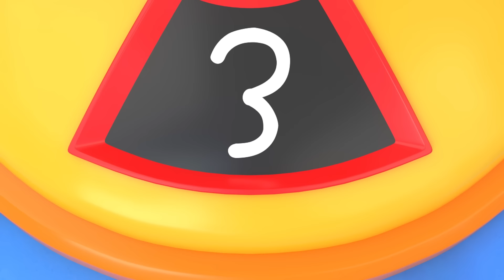Como | Como Bakery | Learn colors and words | Cartoon video for kids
3D animation + Education + Play

They will have a rich imagination and strengthen creativity while having fun with [Pat a pat Como], as well as learning simple letters, numbers, name of objects and colors with [Surprise Como], [Como and Play], [Como and English] With [Emotion & Feeling with Como], they will learn various emotions such as a joy, surprise and sadness.